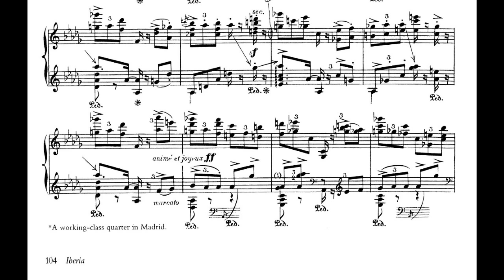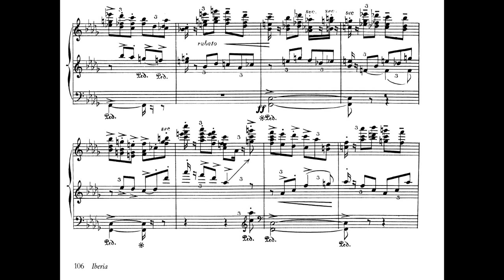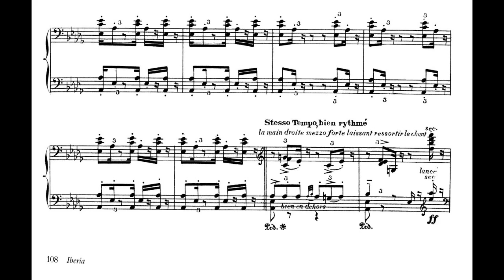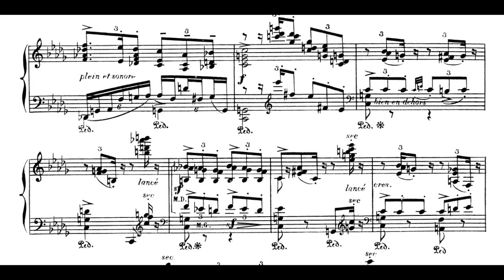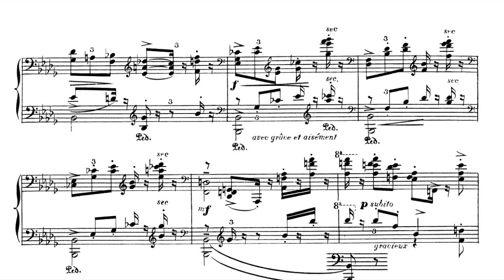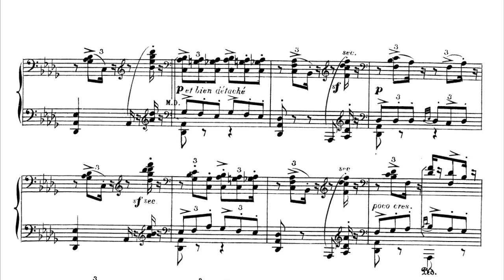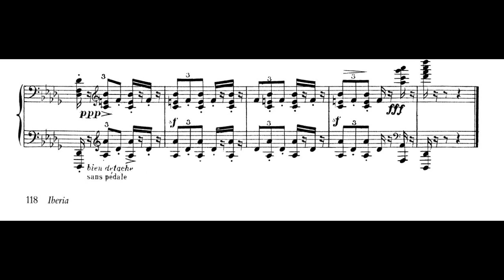Lavapiés (Iberia, IX) - Albéniz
Lavapiés (1906), de Isaac Albéniz (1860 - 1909) (score).

La suite Iberia es una suite para piano solo compuesta entre 1906 y 1909 por Isaac Albéniz (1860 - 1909) y es sin duda la obra más importante del autor. Constituye una de las composiciones más célebres de la música del siglo XX y de todos los tiempos y representa el culmen en la dificultad pianística y su duración completa es de más de hora y media. De entre sus intérpretes cabe destacar a Alicia de Larrocha (cuya versión es la que se escucha en este vídeo), Esteban Sánchez, Rafael Orozco, Rosa Sabater y Luis Fernando Pérez.
El cuaderno III de la Suite Iberia fue presentado en 1908, por Blanche Selva. Está dedicado a Mme. Marguerite Hasselmans. Las tres obras de este cuaderno son El Albaicín (por el barrio gitano de Granada), El Polo (palo del flamenco) y Lavapiés (barrio de Madrid).

Lavapiés mantiene un continuo ritmo de habanera que se entremezcla con el tono del armadillo. Es una de las piezas más duras de toda la suite, además por sus constantes cambios de ritmo. Albéniz, cuando la compuso, pensó en destruirla porque creía que había creado algo intocable. Fueron sus amigos quienes lo convencieron de que no lo hiciera.

Alicia de Larrocha, piano. Con partitura incluida.